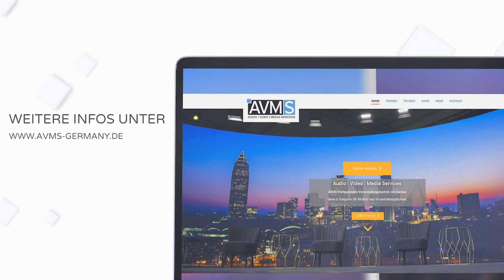X Curved Indoor LED SERIES - 3mm INFILED powered by AVMS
AVMS GmbH - Professionelle Veranstaltungstechnik mit Service
Sie suchen einen Spezialisten, der Ihre Veranstaltung oder Ihren Messestand mit professioneller Medien- und Veranstaltungstechnik ausstattet und Sie im Vorfeld kompetent berät? – Dann sind Sie bei der AVMS GmbH in den besten Händen. Mit jahrzehntelanger Erfahrung in allen Bereichen der modernen Live-Kommunikation und Werbetechnik, haben wir zahllose Messestände,  Roadshows, Hausmessen, Kongresse, Meetings, Firmenfeiern, Festinstallationen im Bildungs- und Shopbereich und diverse Spezialprojekte umgesetzt und erfolgreich begleitet. Unser großer Bestand an aktueller Medientechnik hilft Ihnen dabei, auch komplexe Szenarien innovativ und für Ihre Kunden effektvoll einzusetzen.

Natürlich beherrschen wir auch die aktuellen Online Formate wie Hybrid Events und Live-Streaming. Dazu stehen auch eigene Studios zur Verfügung, die mit aufwändigen LED-Wand Installationen ausgestattet sind. Sie möchten einen virtuellen Messestand oder eine Hauptversammlung organisieren. Wir helfen Ihnen gern dabei.

Für physische Messen und andere Onsite Veranstaltungen haben wir spezielle Hygiene-Konzepte ausgearbeitet, die Ihnen und Ihren Besuchern helfen gesund zu bleiben.

Unser Beraterteam aus bestens ausgebildeten Ingenieuren, Meistern und Technikern, findet für Sie die passenden und kosteneffizienten Lösungen.

Wir freuen uns auf Ihre Anfragen!

Zu sehen im Video:
Infiled X Rental Serie 2.9 und 3.9 mm Pixelpitch
Videomaterial aus dem Hause Infiled mit Intro und Outro von

AVMS ist langjähriger Partner von Infiled und in Europa mit einem der größten Rental-Parks an 4 Standorten vertreten.
Der Service umfasst auch eine TOP ausgestattete Werkstatt am Standort Hannover.

Anfragen direkt auch telefonisch:
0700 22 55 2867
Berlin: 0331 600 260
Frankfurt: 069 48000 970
Hannover: 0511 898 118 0